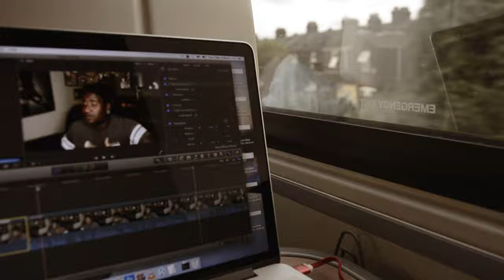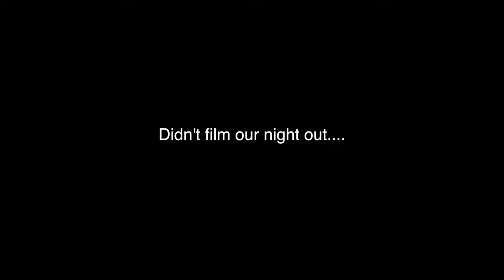Recording with As December Falls | VLOG